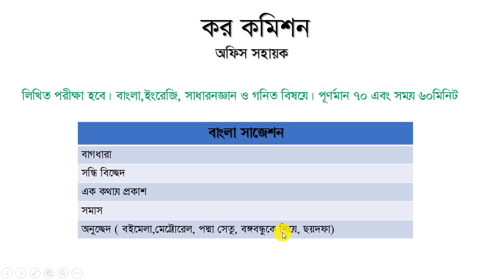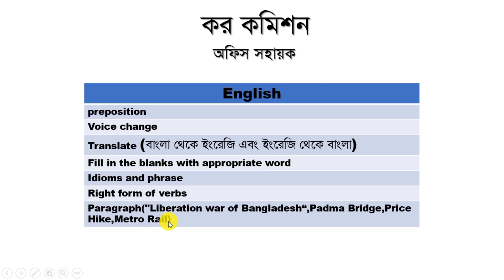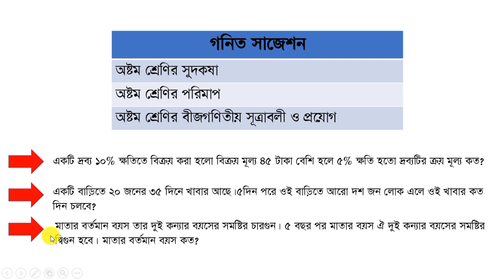কর কমিশন অফিস সহায়ক পদর গুরুত্বপূর্ণ সাজেশন ২০২৩|কর কমিশন অফিস সহায়ক পদের প্রশ্ন পদ্ধতি